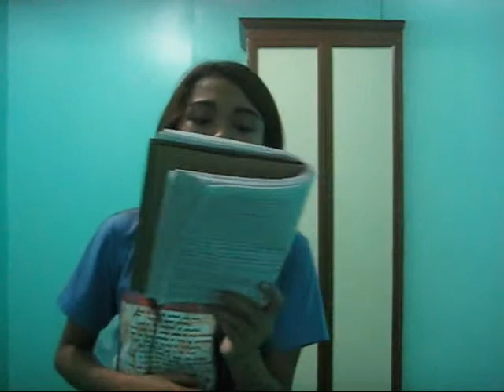This Time by Wonder Girls Cover